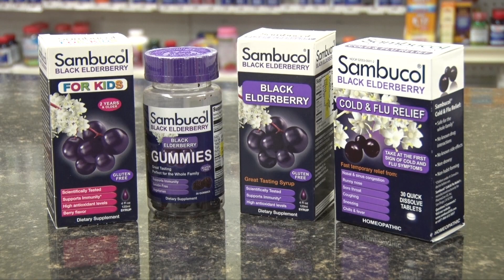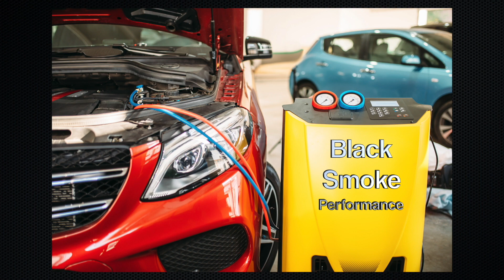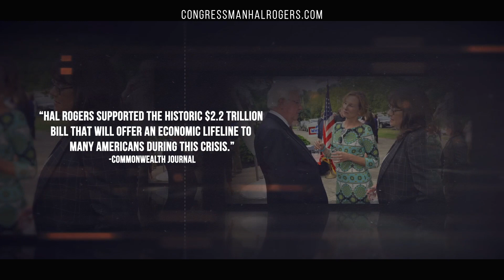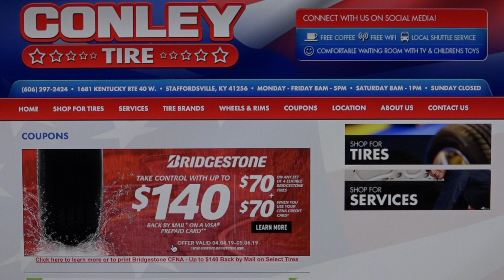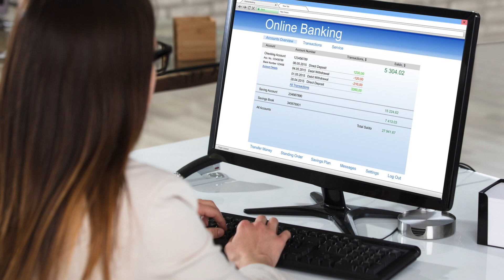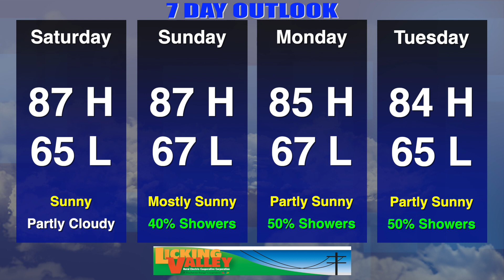Your News Today Tuesday June 16, 2020